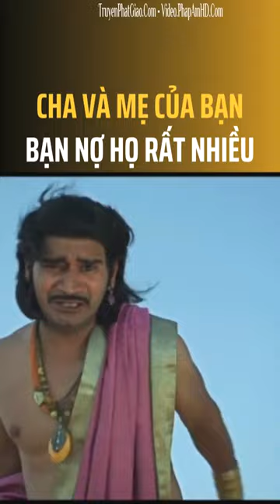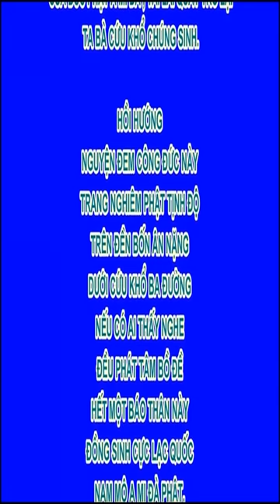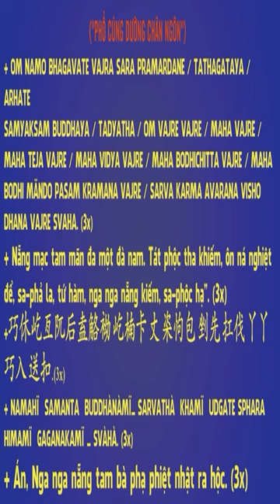Cha và mẹ của bạn, bạn nợ họ rất nhiều